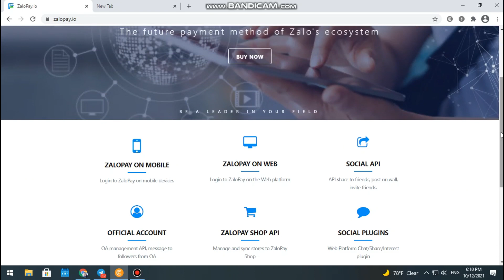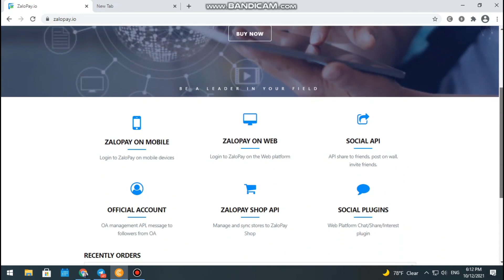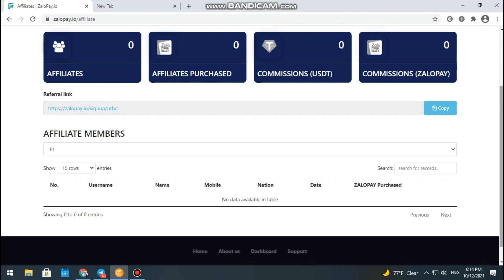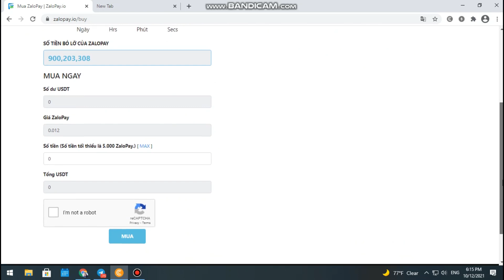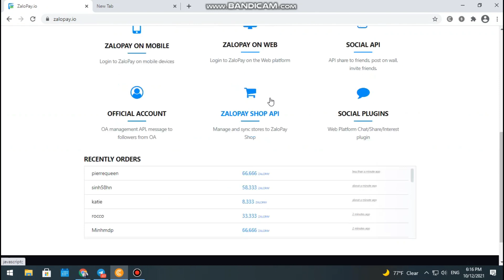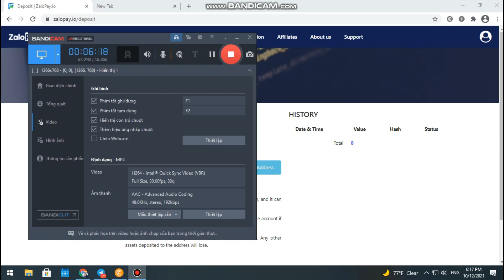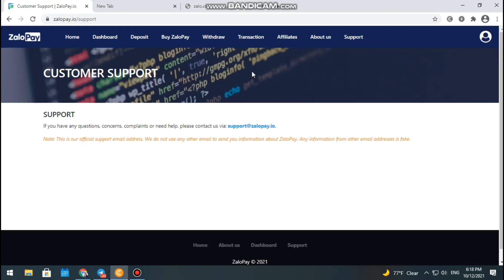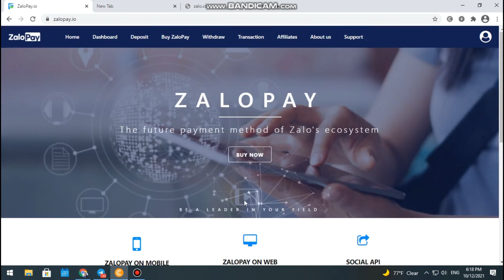airdrop mới nhất hôm nay hướng dẫn nhận zalopay token free liệu có tiềm năng để x10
chào mừng các bạn đến với kênh
GAME 5G crypto ( play to earn )
chuyên chia sẻ cho các bạn những kèo airdrop - clam token và các thể loại game nfr crypto free mới nhất 2021 chơi để kiếm tiền online miễn phí, chơi  được cả trên điện thoại android và ios.

airdrop mới nhất hôm nay hướng dẫn nhận zalopay token free liệu có tiềm năng để x10 cần làm nay

airdrop mới nhất hôm nay nhận zalopay token.

airdrop mới  sona network.

tham gia nhóm để hộ trợ tốt hơn cho bạn.

tham gia nhận 10$ coin sàn tiềm năng.

tham gia nhóm để được hộ trợ và giao lưu tốt hơn nhé.

hãy đang ký kênh để không bỏ lợ nhiều dự án game nfr miễn phí
cảm ơn tất cả các bạn và chúc các bạn chơi game kiếm thật nhiều tiền nhé.

Là một Youtuber về MMO việc của mình là REVIEW những wep và app Kiếm Tiền Online airdrop sau đó đưa ra nhận xét và đánh giá về app và wep. Đánh giá dựa vào việc có đầu tư và clam  tất cả những tính năng của app và wep .v.v. Mục đích là để Review. Không khuyến khích đầu tư và không chịu trách nhiệm nếu các bạn làm theo.